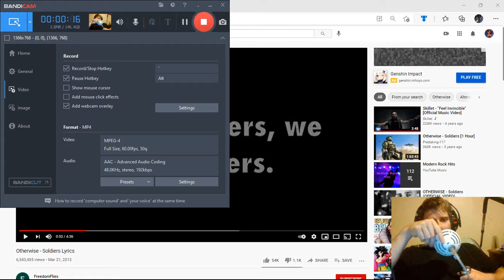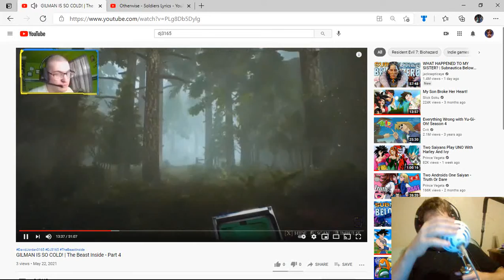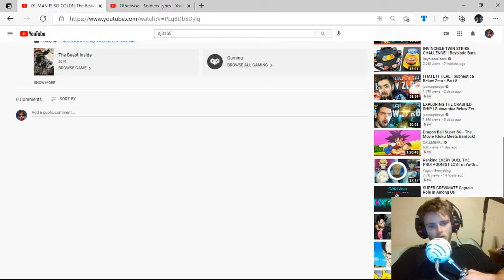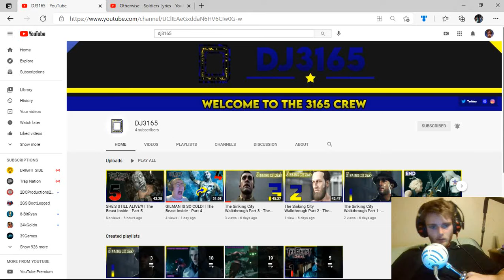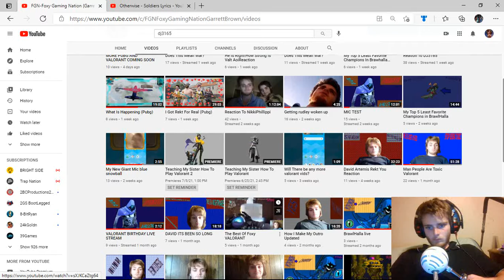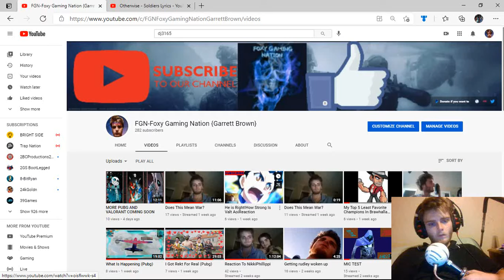David You Finally Confessed